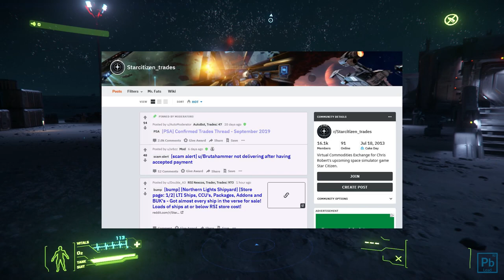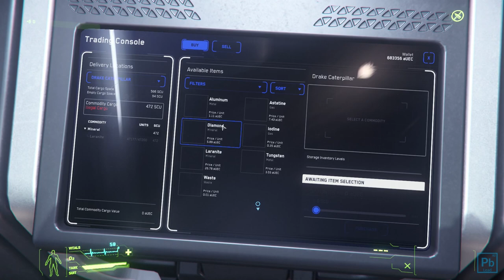Star Citizen: Fleet Management, Concierge & Grey Market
Join us for today's episode - we're going to look at finer points of Fleet Management as well as discussing what Concierge and the Grey Market are. Included are a series of tips to consider when buying, doing Cross-Chassis-Upgrades (CCU), and of course assembling your fleet.

Yes we are doing a give away this month! Included in this video is a tip to help you increase your chances of winning a Drake Loot`n`Scoot Package with the Pirate Livery.

Title Theme: Ross Bugden, Last Dawn.